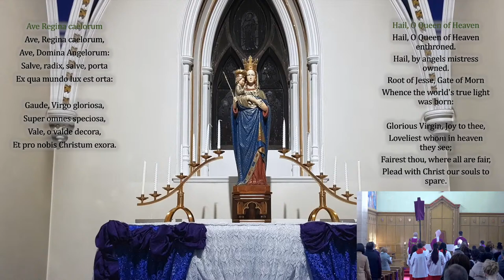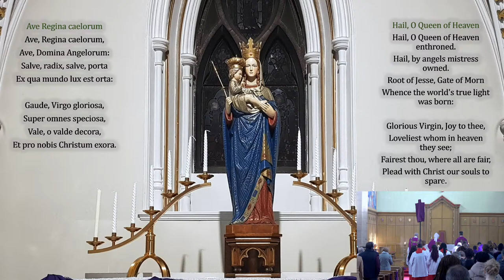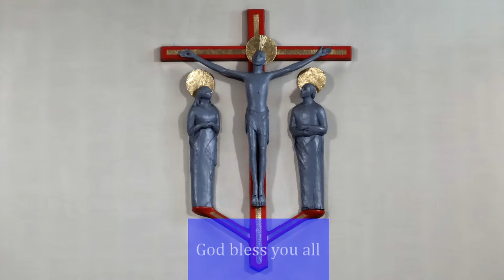5th Sunday of Lent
Mass is celebrated by Bishop Hugh Gilbert OSB, in union with the Bishops of Europe, for an end to the coronavirus pandemic.

OFFERTORY
(If you  donate by PayPal please use the “Friends & Family” option when making your payment. This allows us to avoid charges and ensures that your full donation is received by the Cathedral. Thank you.)

Direct Banking:
Bank of Scotland (Upper Kirkgate Branch)
RCD Cathedral St Mary 1
Sort Code: 80-05-17
SWIFT(BIC): BOFSGB21351
IBAN: GB80 BOFS 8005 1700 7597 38
Ref.: Offertory

Text Giving:
(£5) Cathedral on 70450
(£10) Cathedral 10 on 70450
(£15) Cathedral 15 on 70450
(£20) Cathedral 20 on 70450

If you are unable to make your offering using the links above, please consider putting something through the letterbox of the Clergy House on your way somewhere.

Copyright Information

Great God who opened up the sea
(Words) Michael Forster
CCLI 961161

The God of compassion and love
Used by kind permission of the composer
One License A – 631392 (pending)

Mass of Renewal
Curtis Stephan

(All other music is in the public domain.)